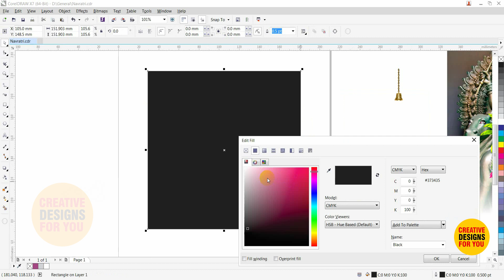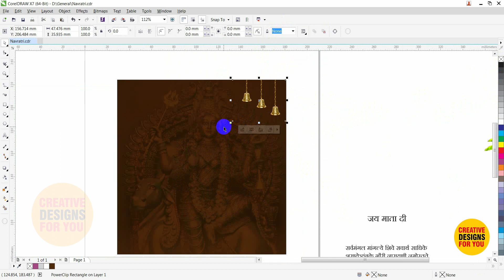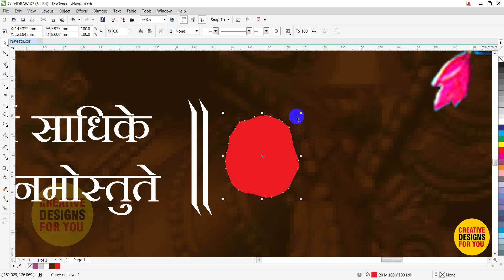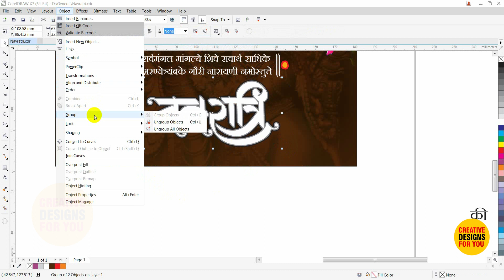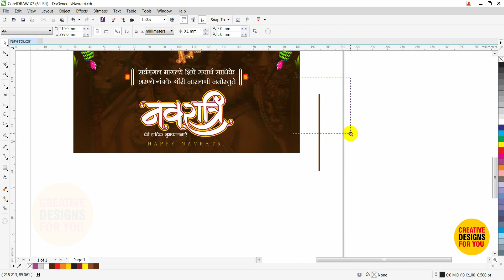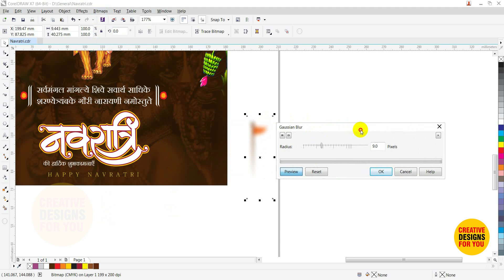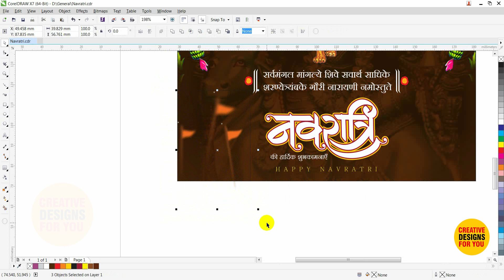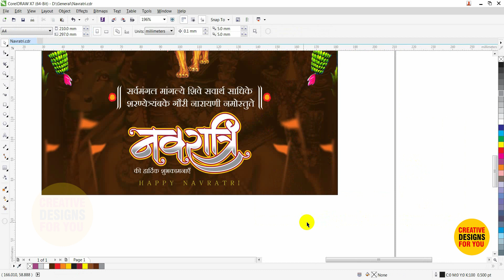Navratri Banner Design | Coreldraw Tutorial | How to design Poster in coreldraw | Whatsapp Status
This is a video tutorial for how to design banner/poster in coreldraw. Easy way to design. You can learn easily step by step to how to design banner in coreldraw.

The Navratri/Dasara festival is ten-day celebration in the Indian.  The city of Mysore Dasara has a long tradition of celebrating the festival.